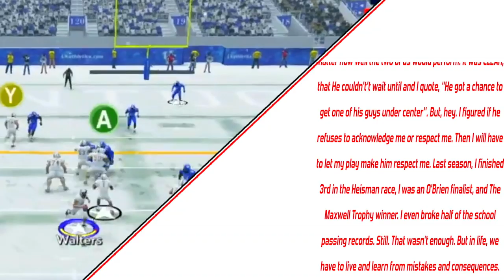Allan Walters Announces His Decision!! (FT. TNJ) | Vanderbilt Rebuild #25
🏈Roster Share Xbox 360 Files: OUTRUNFIRE0290
🏈Roster Share PS3 Files: BossHawgMichigan

Difficulty: Heisman

Snap: UncleSamsReject